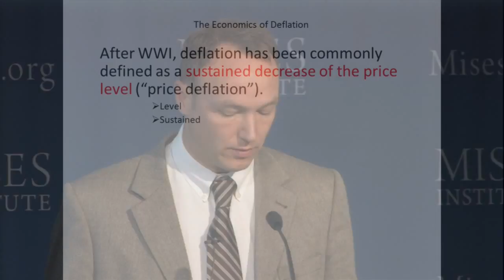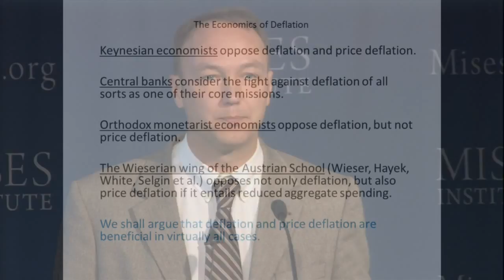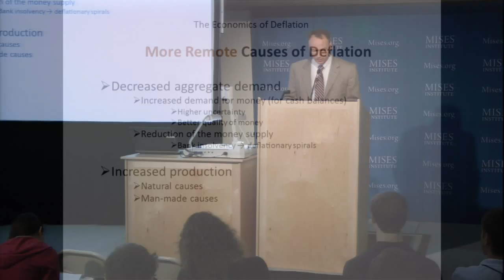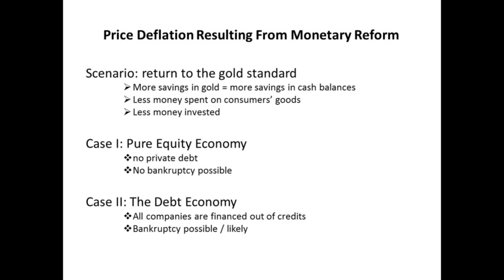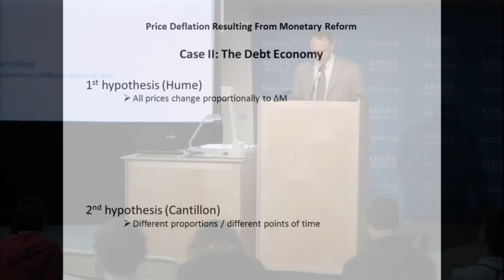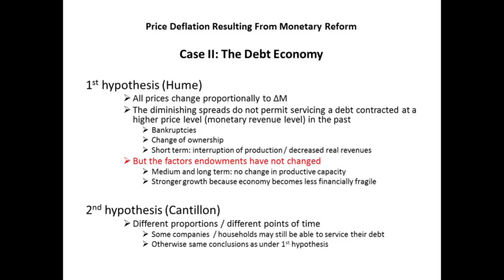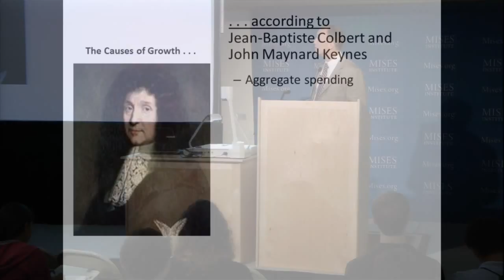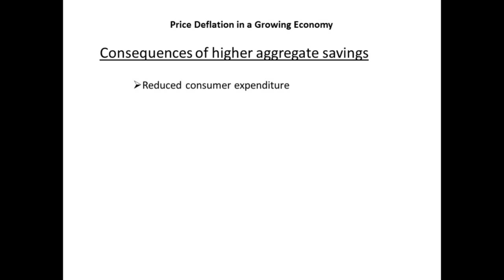The Economics of Deflation | Jörg Guido Hülsmann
Archived from the live Mises.tv broadcast, this lecture by Guido Hülsmann was presented at the 2011 Mises University in Auburn, Alabama.